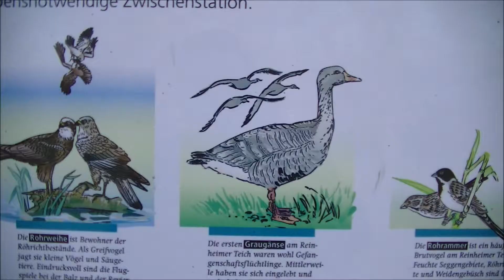Naturreservate und Naturdenkmäler